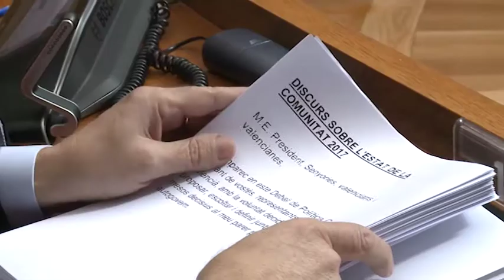Les Corts debaten 1.311 propuestas en el Debate de Política General